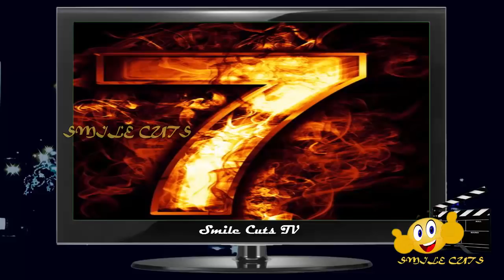Numerology in Tamil for 7, 16 & 25 Birth Date || எண் 7 ல் பிறந்தவர்கள் பற்றிய சுவாரஸ்ய தகவல்!!!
எண் 7 ல் பிறந்தவர்கள்  எப்படி பட்டவர்கள் தெரியுமா? Numerology in Tamil for 7, 16 & 25 Birth Date

This video is about the unknown facts about the people who are born in the date of 7, 16 and 25 based on the prediction of tamil numerology & Jathakam , i.e. popularly called as number astrology in Tamil.